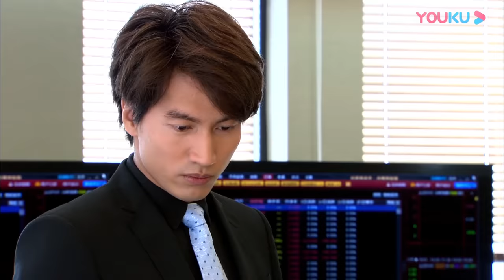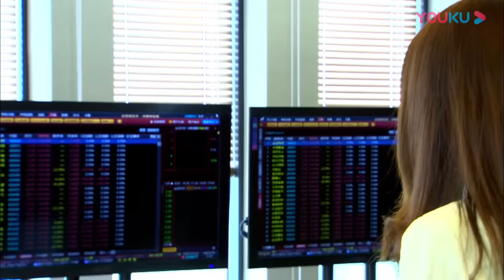💕【EP20-22】霸總與灰姑娘慾火難忍，從辦公室到臥室激情一天根本停不下來！| 言承旭 佟麗婭 戀戀不忘 Loving, Never Forgetting